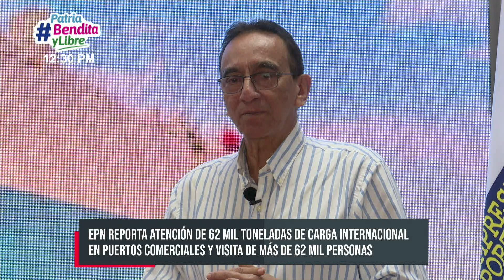Nicaragua reporta buena afluencia turística y aumento de carga en exportaciones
La Empresa Portuaria Nacional brindó el detalle de atenciones en los puertos comerciales y turísticos donde se reporta gran dinamismo en las exportaciones de Nicaragua.

En la semana del 8 al 14 de agosto se atendieron 14 buques internacionales, 10 de ellos en la principal terminal marítima del país, Corinto. Por lo tanto se recibieron  3 barcos, con 705 contenedores con productos de importación, como muebles, llantas y electrodomésticos. Sin embargo, la balanza es positiva para las exportaciones.

«Y se exportaron en 859 contenedores entre ello azúcar, banano, madera y café, para un total de contenedores de 2 mil 679, equivalentes a 24 mil 196 toneladas. Ahí pueden observar ustedes que las exportaciones estan creciendo, y eso es de vital importancia para nuestro país», dijo el Ing. Virgilio Silva, Presidente de la EPN.

Gran afluencia de carga y turistas en puertos de Nicaragua

También en Corinto, se atendieron 3 buques RoRo con 534 vehículos nuevos, equivalentes a 1 mil 720 toneladas, con el doble de importación de la semana pasada. De igual forma llegaron a Nicaragua, 7 mil 453 toneladas de fertilizantes, en 1 buque granelero y 3 buques tanqueros con productos de importación.

«10 mil 707 toneladas de diesel, 2 mil 295 toneladas de aceite de soya y se exportaron 4 mil toneladas de aceite de palma, para un total de 17 mil 2 toneladas métricas. En el Puerto Arlen Siu, se atendió el Charlotte con productos de importación, 831 toneladas, que contiene fibras ópticas, abarrotes y vehículos; y se exportaron 794 toneladas con café, ron, bebidas carbonadas y carne de res», agregó el funcionario.

En los otros puertos comerciales, fueron atendidos en menor grado; buques internacionales, barcos de cabotaje nacional y embarcaciones pesqueras, que en total movilizaron una carga internacional de 62 mil 62 toneladas. Sin embargo, en los puertos turísticos de Nicaragua, también se reporta gran dinamismo.

«Para un total de 40 mil 63 visitantes en la semana, en el Puerto Salvador Allende y el total de visitantes en los puertos turísticos, fue de 60 mil 87 turistas«, puntualizó Silva.